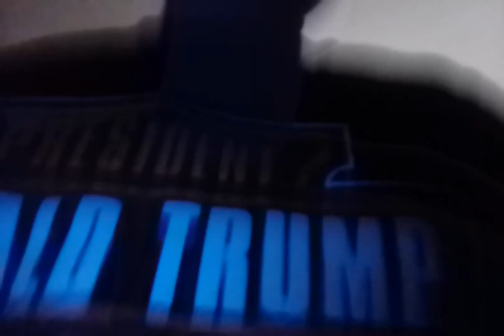prank on me Fatha